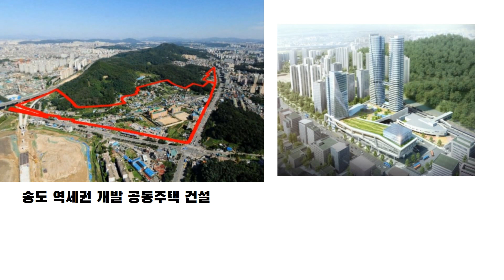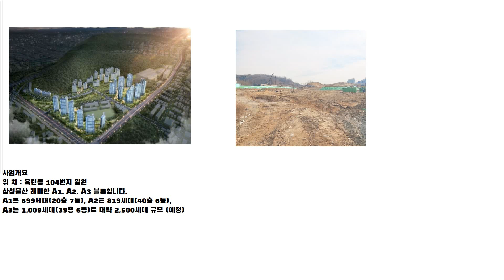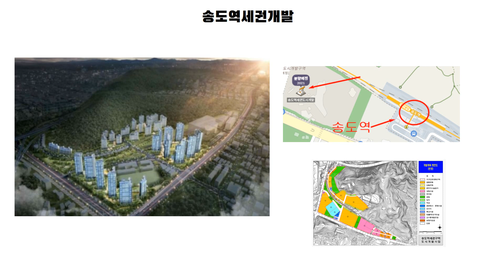송도역세권개발 래미안 커밍쑨! 인천 KTX 송도역 송도를 꿈꾸는 옥련동?